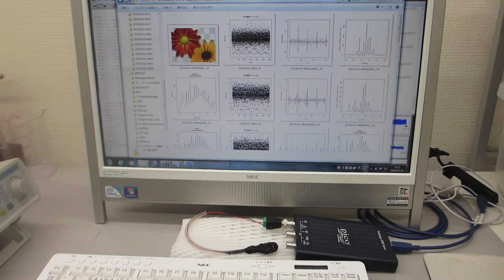オリジナル超音波プローブの音圧データ解析動画（ultrasonic-labo）